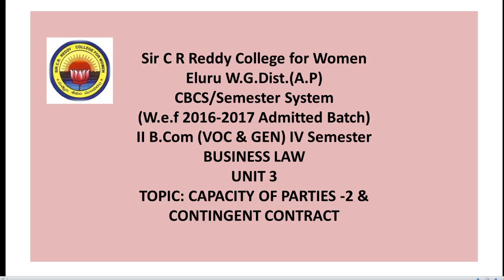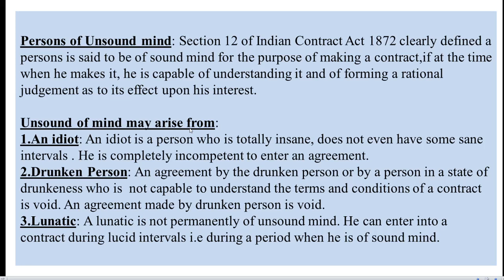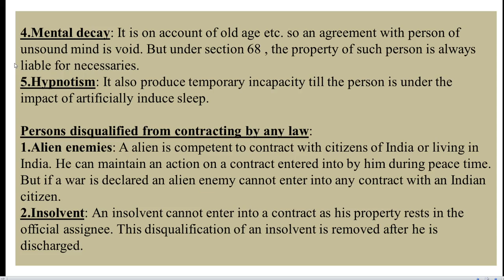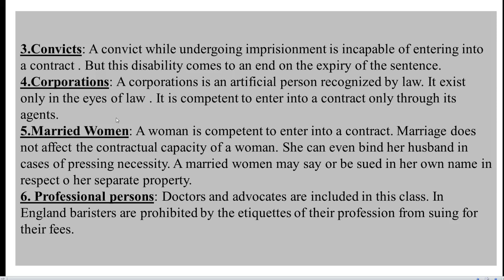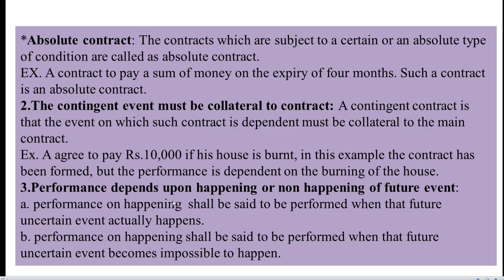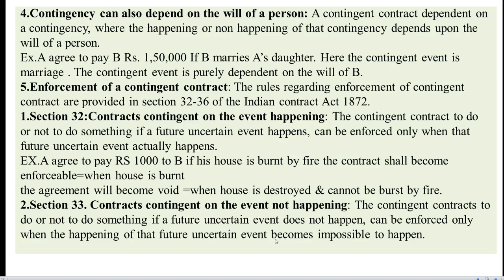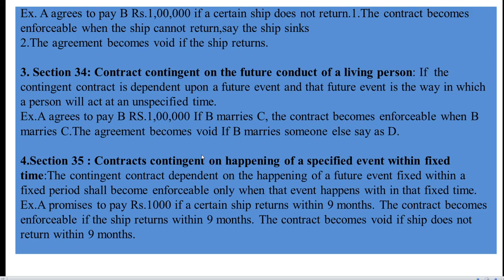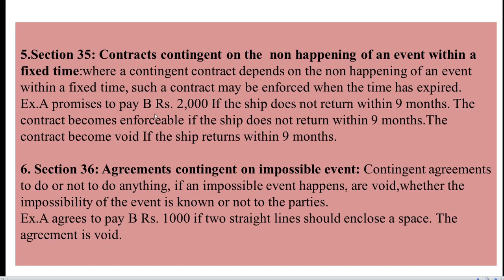6. BCom 2/4 - Business Law -Unit 3 - Capacity of Parties 2 and Contingent Contract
6. BCom 2/4 - Business Law -Unit 3 - Capacity of Parties 2 and Contingent Contract